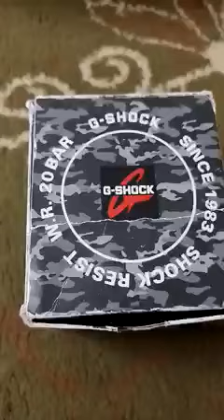Unboxing Gshock GD100 - فتح علبة جى شوك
جى شوك
ساعات جى شوك
توكيل جى شوك فى مصر
ساعه جى شوك
ساعه جى شوك هاى كوبى
استيك ساعة جى شوك
ضبط ساعة جى شوك 5146
ساعات جى شوك كاسيو
سعر ساعة جى شوك
اسعار ساعات جى شوك فى مصر
سعر جى شوك
n a c
n a meaning
n a k r u t k a
n a d
n a logo
n a fashion
n a d plus
n a s express couriers ll
a spreadsheet what is text wrapping used for
n a c 600 mg
شو جابك
جي شوك هاي كوبي
ساعات جى شوك هاى كوبى
نجوى كرم شو كنت تقلي
نجوى شو هالليلة
موقع جى شوك
سعر ساعات جى شوك فى مصر
توكيل ساعات جى شوك فى مصر
اسعار جى شوك فى مصر
اسعار ساعات جى شوك مصر
جي شوك للبيع
جي شوك للساعات
ساعة جي شوك للبيع
ساعه جي شوك للبيع في الاردن
ساعات جي شوك للبيع السوق المفتوح
ساعه جي شوك لون اسود
ساعات كاسيو جي شوك للبيع
جى شوك للبيع
ساعة جى شوك للبيع
ساعات جي شوك قديمة
جي شوك في قطر
جي شوك في ابوظبي
جي شوك فروق مان
وكيل جي شوك في السعودية
ساعات جي شوك في الاردن
ساعات جي شوك في الكويت
ساعات جي شوك في البحرين
محلات جي شوك في الكويت
وكيل جي شوك في الرياض
اسعار جي شوك في الكويت
جي شوك عمان
جي شوك عنوان
عروض جي شوك
عروض جي شوك الكويت
ع شو
ساعات جي شوك ضد الماء
ضمان جي شوك
ساعات جي شوك صور
صناعة جي شوك
صيانة جي شوك الرياض
صور ساعات جى شوك
جي شوك شفافه
ساعه جي شوك شفافه
ساعات جي شوك شبابيه
شركة جي شوك
a n a d e a r m a s
a n a تحليل
s n a p t u b e
زجل وليد سركيس
زگنونه
جي شوك رقمية
جي شوك رقمي
جي شوك رجالي
جي شوك رياضية
ساعات جي شوك رجالي
ساعة جي شوك رقمية
جي شوك كاسيو رقمية
ساعة كاسيو جي شوك رقمية
رقم جي شوك
شو رأيك
شو رجعك
خد شويقي
خد شويقي تفاح الشام
جي شوك حراج
ساعة جي شوك حراج
ساعة جي شوك حمراء
جي شوك
جي جي ومايكي
شو ج
جي شوك تيفاني
كاسيو جي شوك تيتانيوم
ساعة جي شوك تايلند
كاسيو جي شوك تايلاندي
توكيل جي شوك
تطبيق جي شوك
اين تباع ساعات جى شوك
f n a c test
جي شوك ساعات
جي شوك الكويت
جي شوك 2100
جي شوك الرياض
جي شوك الأردن
جي شوك البحرين
جي شوك سيتي مول
اسعار ساعات كاسيو جى شوك
اسعار جى شوك
انواع ساعات جى شوك
ساعات جى شوك اسعار
جنرال شوك ويف
اغنية شيلو شيلو لو وزنه 100 كيلو
جي شوك ga 100
الشهر الاول شو برجو
جي شوك 2023
ساعات جي شوك 2023
ساعة جي شوك 2023
2 go
2ب2
شوق25
جي شوك 3230
جي شوك 3221
جي شوك 3194
جي شوك 5081
جي شوك 5146
جي شوك 5229
جي شوك 5255
ضبط ساعة جي شوك 5146
جي شوك 6900
شوق ٦
شوق 6
شو برج شهر 6
شوق 7
شوق 8